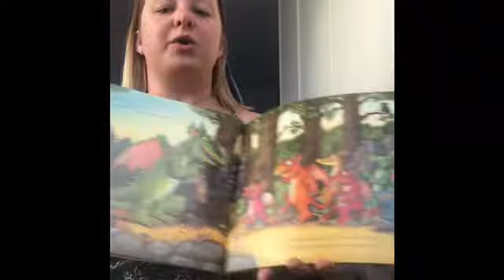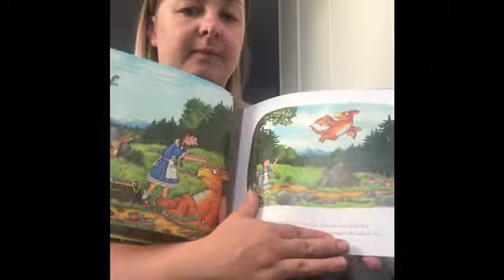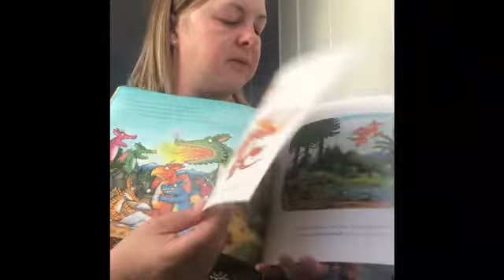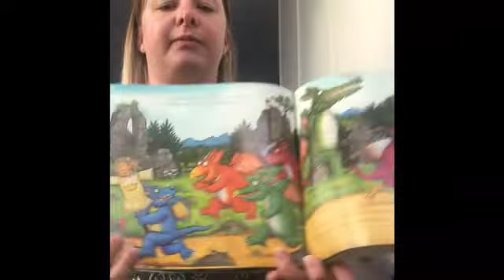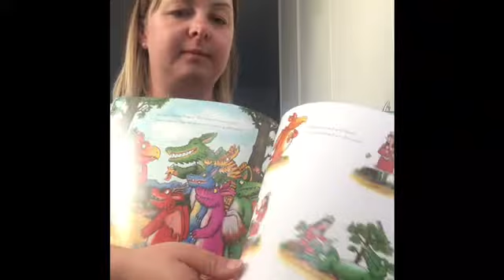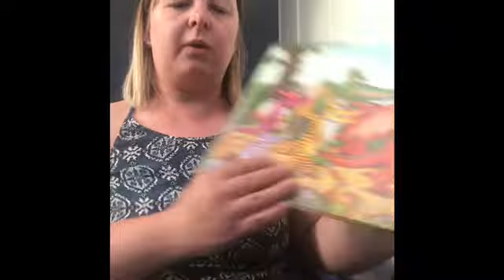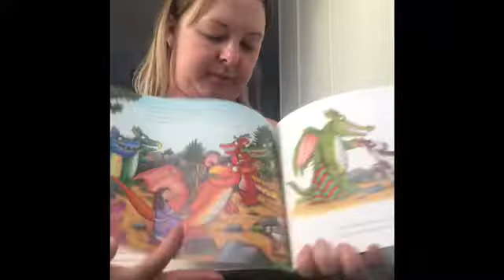Mrs Wharton story